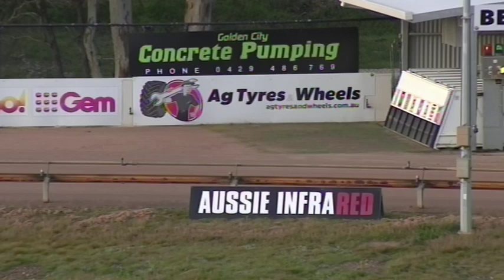BEN WED 17 JUN 20 R3